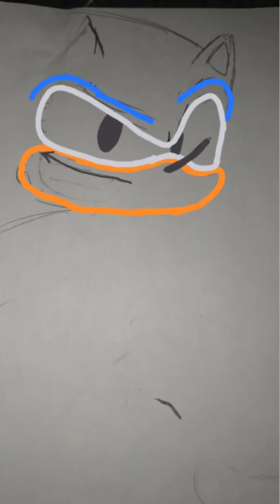Shadic drawing (speed paint)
just another speed paint vid nothin much

@cyanboris4103 He will be joining the studio when he gets new equipment which should be soon